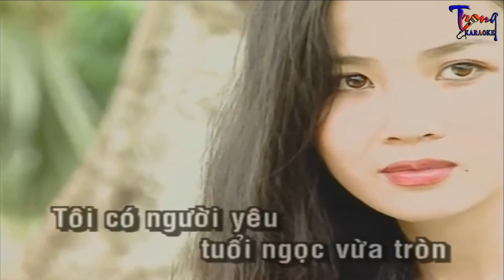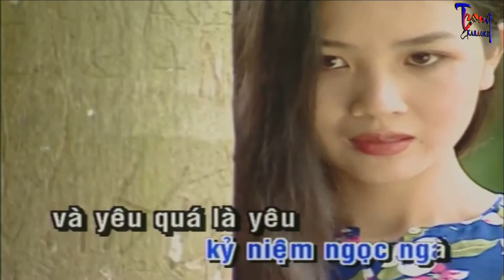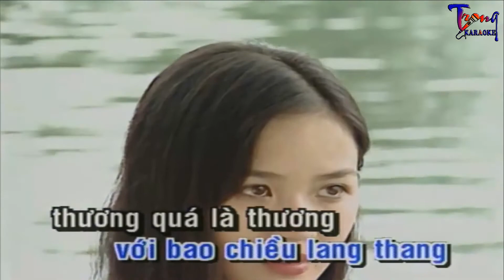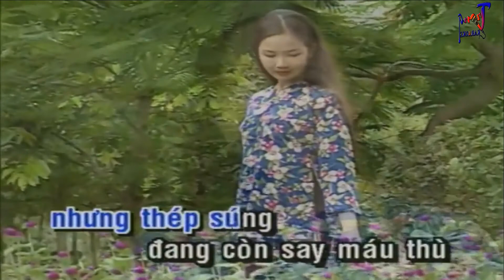0740-Lính Xa Nhà-Sơn Tuyền Karaoke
9 Nội dung có trong video sẽ không tránh khỏi sai sót hoặc vi phạm bản quyền, ... Mong quý vị thông cảm và thông báo trực tiếp với Admin qua hotline ☎ Phone - Zalo:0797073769, để chúng tôi kịp thời gỡ xuống và không làm ảnh hưởng đến tác phẩm của quý vị!
-Karaoke linh xa nha
-linh xa nha Karaoke